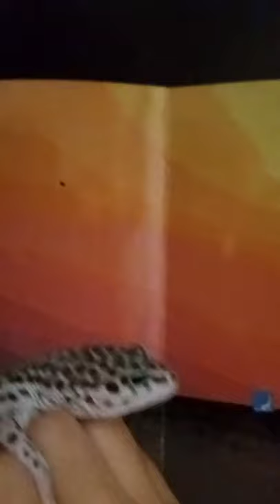Toothless the Leopard Gecko!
Toothless VS Toy Town! Who will win.